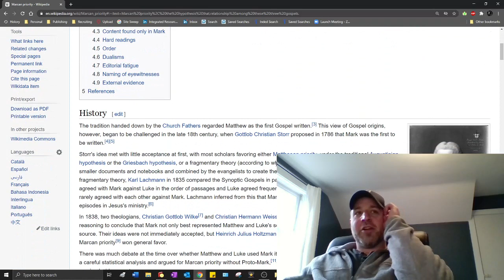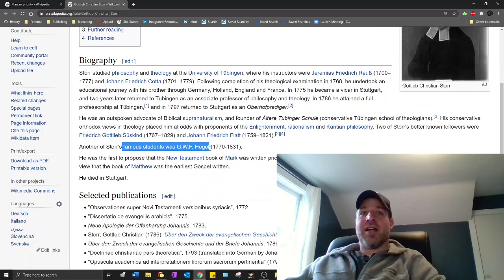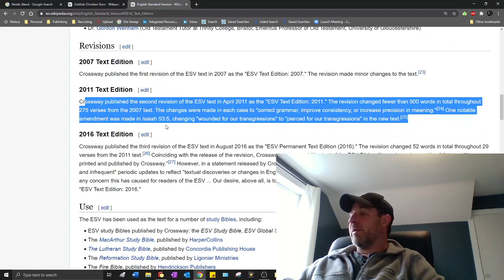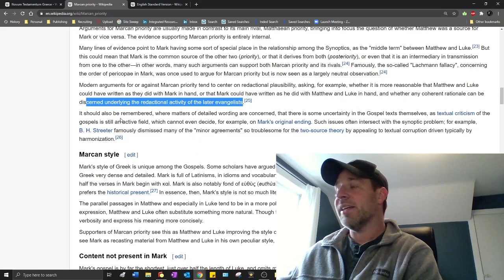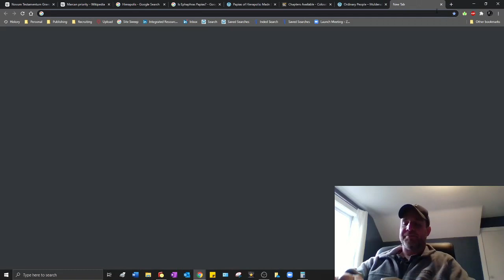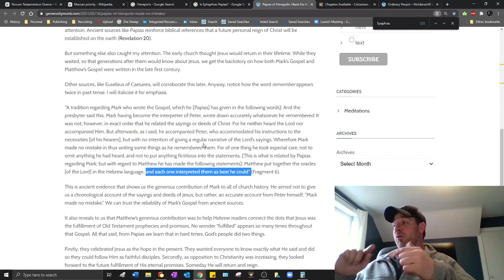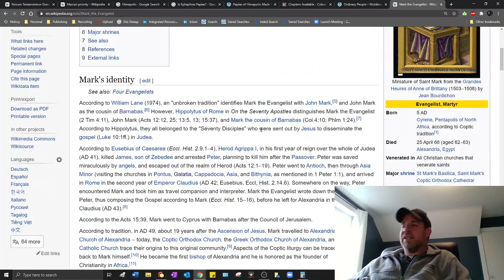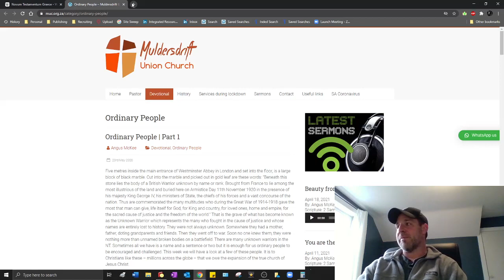Underground Bible Studies: The Order of The Gospels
The Revelation: Every Eye Will See Him is a complete commentary on the Book of Revelation, predicated on the 7th Trumpet view of the rapture. This chapter lays out the major premise of the book, examining Matthew 24 and Luke 17 as necessitating that the Abomination of Desolation, the Jews fleeing Jerusalem, the Lord's Appearing, and the Rapture, all occur in the same day.  This book can be purchased at Amazon

For anyone interested in the PowerBible Software that I use, it can be purchased here for just $7.00.

Aaron Matthew Fochtman